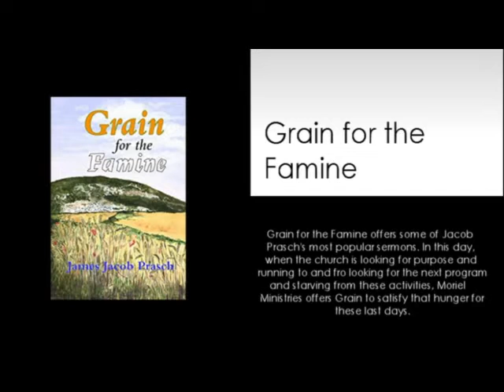YEAST AND THE KINGDOM-JAMES JACOB PRASCH-LIVE FROM ENGLAND-VIA SKYPE